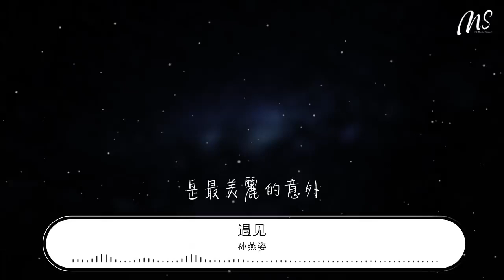孫燕姿 - 遇見『陰天傍晚車窗外 未來有一個人在等待』【動態歌詞Lyrics】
遇見

00:00  作詞 : 易家揚
00:01  作曲 : 林一峯
00:02 編曲：Terence Teo
00:03 監製：李偲菘
00:04 導演：黃中平
00:05 OP：Musechic Limited/Warner/Chappell Music Taiwan Ltd.
00:06 SP：Warner/Chappell Music, H.K. Ltd.
00:25 聽見冬天的離開
00:30 我在某年某月醒過來
00:35 我想我等我期待
00:40 未來卻不能因此安排
00:54 陰天傍晚車窗外
00:59 未來有一個人在等待
01:04 向左向右向前看
01:09 愛要拐幾個彎纔來
01:14 我遇見誰
01:16 會有怎樣的對白
01:20 我等的人
01:21 他在多遠的未來
01:25 我聽見風
01:26 來自地鐵和人海
01:30 我排着隊
01:32 拿着愛的號碼牌
01:57 陰天傍晚車窗外
02:02 未來有一個人在等待
02:07 向左向右向前看
02:12 愛要拐幾個彎纔來
02:17 我遇見誰
02:18 會有怎樣的對白
02:22 我等的人
02:24 他在多遠的未來
02:27 我聽見風
02:29 來自地鐵和人海
02:33 我排着隊
02:34 拿着愛的號碼牌
02:43 我往前飛
02:45 飛過一片時間海
02:48 我們也曾
02:50 在愛情裏受傷害
02:53 我看着路
02:55 夢的入口有點窄
02:59 我遇見你
03:00 是最美麗的意外
03:06 終有一天
03:08 我的謎底 會解開